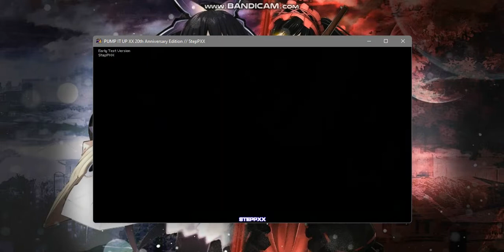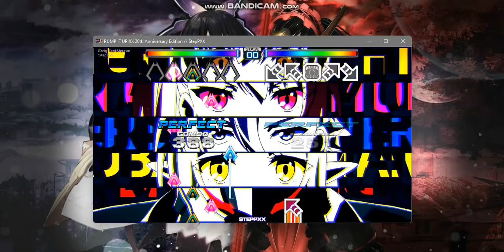MOESTEP 1.6 - Dead End in My Brain SINGLE 18 - 8